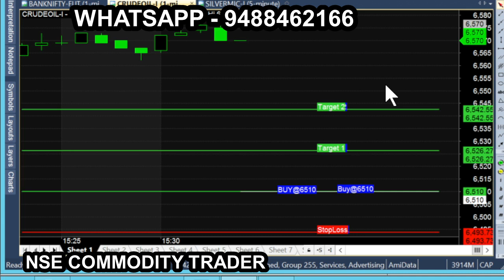cRUDE after 2 pm Market ccalls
All calls generating from this Ami broker chart is subject to market risk, so, consult your financial adviser before trading. we are not responsible for your trading. our signal chart product is non returnable product, so refund is not possible. we are just providing suggestion for market & it is not having any guarantee or warranty for signal/ calls  you are purchasing from us. Its your interest to purchase or not to purchase. cRUDE after 2 pm Market ccalls